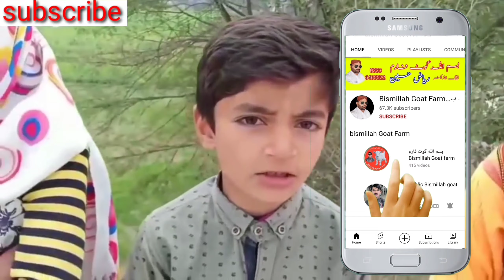pink teddy Goat festival pakistan 03336465522 part 1 .. 15. 3. 22